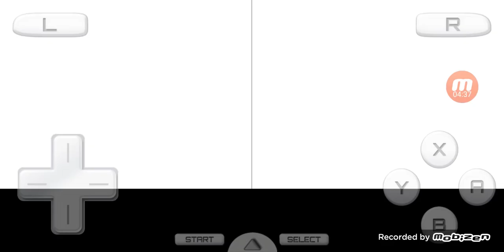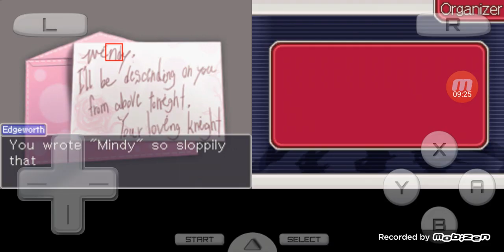Ngày 08 tháng 11 năm 2024